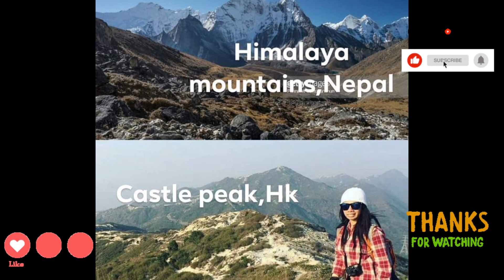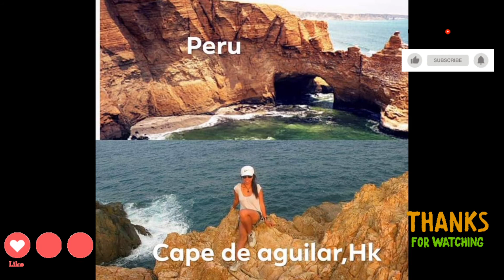HONGKONG AT ITS BEST TO THE WORLD/DISCOVER HONGKONG